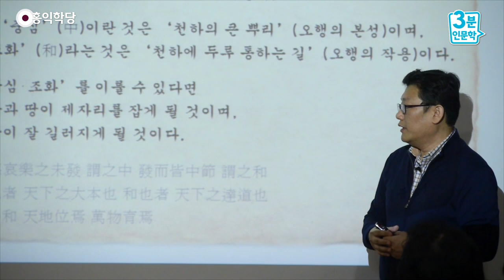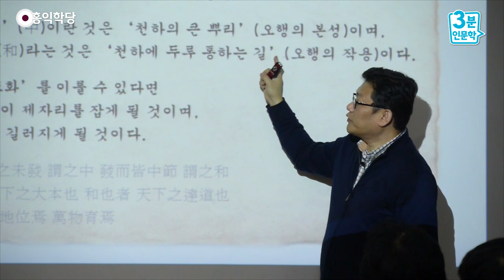[3분 인문학] 중용, 변화하는 중에 중심을 잡아라! _홍익학당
- (160325 힐리언스 선마을) 중용, 변화하는 중에 중심을 잡아라!
형이상학적 중(中)이 있고, 형이하학적 중이 있어요.
여러분 마음 안에 있는 순수 존재의 그 마음은
원래 희로애락(喜怒哀樂)에 물들지 않아요.
원래 중심(中心)을 잡고 있어요.
문제는 이거예요. 희로애락을 일으켰을 때,
중심을 잡을 수 있냐는 거예요.
즉, 희로애락이 적절할 수 있냐는 거예요.

그 중심이 있어요. 형이하학적 중심.
희로애락이 적절하게 쓰이고 있는 그 중심.
자, 이겁니다. 기쁨이 적절했냐는 거예요. 중에 맞았냐.
누가 결혼식, 여러분 친한 분이 결혼식을 한대요.
그 부조금을 준비해야 되는데,
'5만 원 부족' '10만 원 오버.'
그럼 중이 어디죠? '7만 원', 자명.

자, 이런 겁니다. 형이하학적 중심은 계속 변해요.
관계에 따라 또 변해요.
이 사람한테는 '10만 원'이 적절해요.
자, 변화하는 중에 그때그때 계속 맞추는 것을
'조화'라 그래요.
그래서 여러분, 이거 하나 손으로 돌려도,
이게 움직임에 따라 계속 중심이 변해야 되죠?

형이하학적 중심은 계속 변해요.
그래서 조선시대 때 중심에 맞는 일이라고 했던 일도
지금 그대로 하면 안 돼요. 또 바꿔야 돼요, 사실은.
그래서 유교는 '일신우일신(日新又日新)'입니다.
날마다 새로워져야 돼요.

어제 했던 것을 오늘 반복하면 안 돼요.
오늘 내 양심이 자명하다고 하는 그걸 해야 돼요.
그래서 희로애락이 없을 때를 '중심'이라고 하고,
희로애락이 발동했는데,
모두 딱딱 중심에 맞는 것을 '조화'라고 한다.

중심은 천하의 제일 큰 뿌리요, 우리 마음의 근본이
천하의 뿌리라고 하는 겁니다.
조화라는 건 천하 어디 가도 통하는 길이다.
인의예지(仁義禮智)에 맞게 처리를 하니까,
아프리카를 가도 통해요.

'아마존의 눈물', 그거 찍을 때 피디들이 얘기해요.
"가서 엄청나게 인의예지 열심히 했습니다."
바로 화살이 날아올 것 같아서, 눈치 보면서,
상대방이 싫어할 일은 절대 안 하고,
상대방 마음을 읽어가면서, 안색 좋게 하면서,
계속 설득해서 찍었다는 거예요,

분위기가 수상해지면 안 되니까. 아프리카 가도
통해요. 『중용(中庸)』에도 그 말이 나와요.
"멀리 오랑캐 땅에서도 통할 것이다."
이게 이 얘깁니다. 천하 어디 가도 통하는 인의예지신,
그래서 만약에 사람이 "몰라!" "괜찮아!" 해서
중심을 잡을 수 있고, 텅 빈 그 중심,
희로애락이 없는 중심, 마음 관리하는 비법입니다.

"몰라!" "괜찮아!" 해서 내려놓고, 모든 걸 내려놓고,
중심을 잡을 수 있고, 또 욕심을 쓸 때는
인의예지에 맞게 쓸 수 있다면,
'중화'만 이루면 천지가 제자리 찾고
만물이 길러진다.
여러분으로 인해서 우주가 변할 것이다.
아주 광오한 얘기죠.
인간의 역할을 엄청나게 높게 봅니다,
중용에서는.